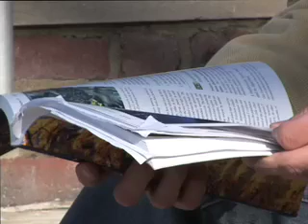Transfer Opportunities at UK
Transfer students who wish to apply for a new scholarship designed just for them at the University of Kentucky now have more time to complete the process.
The deadline for the Trustee Scholarship is now August 1st. For more information on how to apply for transfer admission,